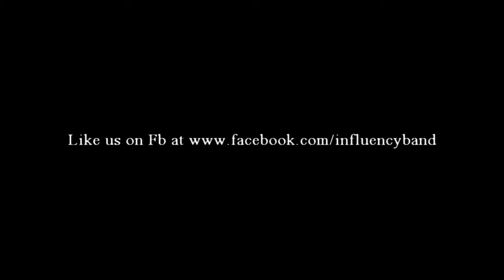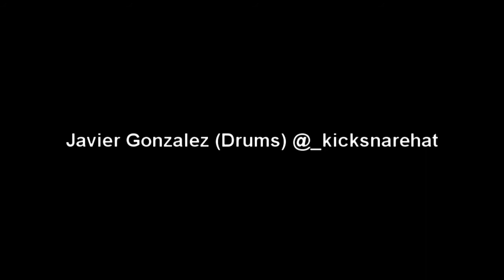Soultone Artist Javier Gonzalez playing Influency's Song #2 (upcoming EP)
This is me playing one of my new band's songs hope you like it

I proudly endorse Soultone Cymbals.

follow os on twitter @InfluencyBand

folow me @_kicksnarehat